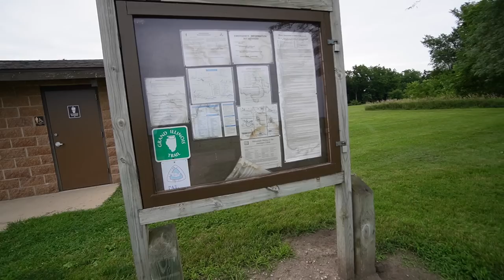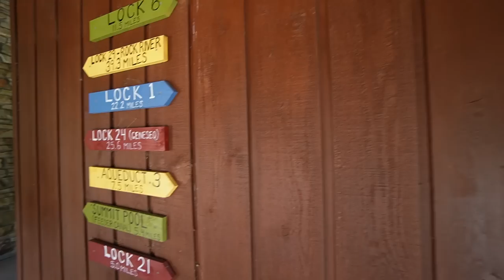Canal Camping In Illinois - String Beef & Smoked Gouda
An evening of truck camping at Lock 22 campground along the Hennepin canal in Illinois

Want to send me something? Send it here:

Quady
Ashland Ne
68003

Gear I use:
My Big Camera
Small tripod